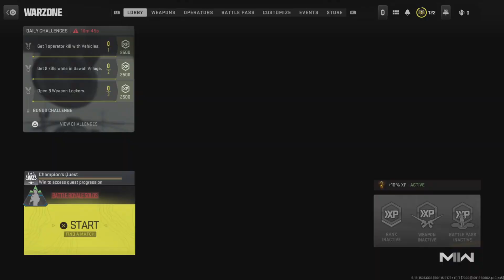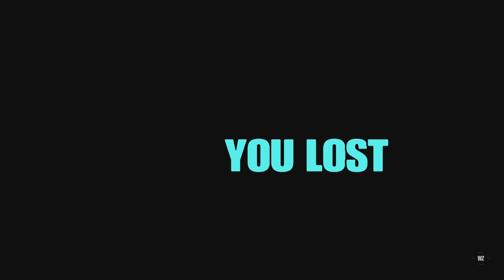Call of duty but I PLAY IT